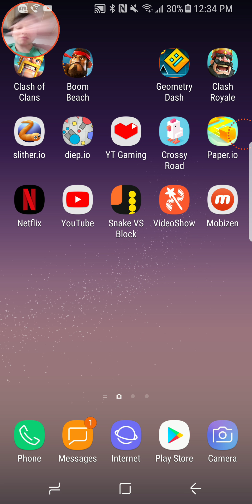Logging on to my clash of clans account after 6 months...